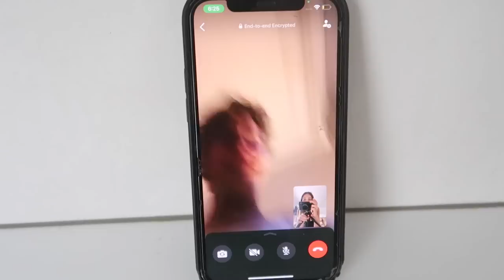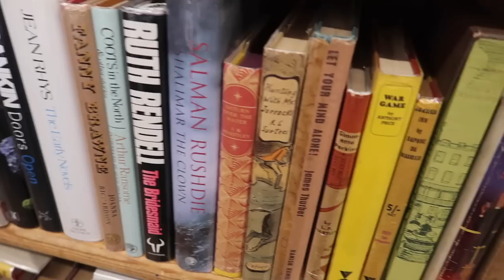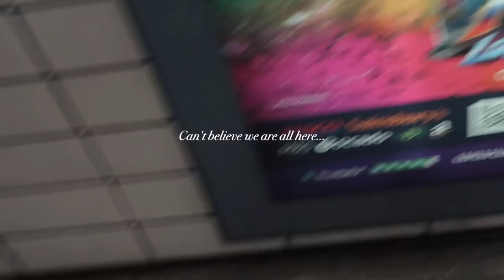Turning twenty two in London! Birthday VLOG | Europe Summer Diaries 💌🎂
Hey Guys!
Hope you enjoyed my little birthday London vlog exploring cafes, shopping and having picnics!🧺
I missed this city so much and was so happy to have my besties there with me🥰🥰 Very grateful for all the love on my last vlog. Hope you can feel my love xxxx

💌 equipment:
canon G7X
Sony DCR-SX65 camcorder
iphone 12
manfrotto tripod